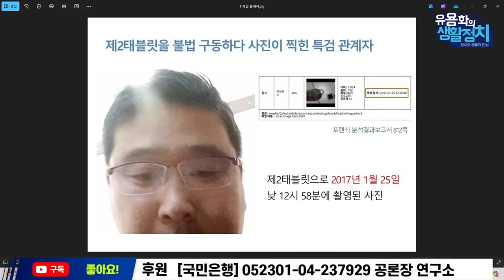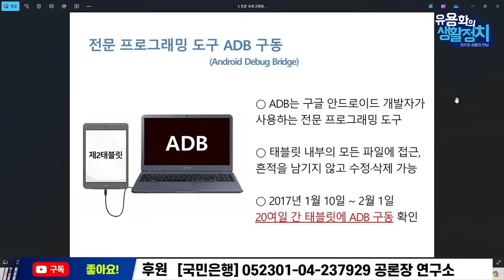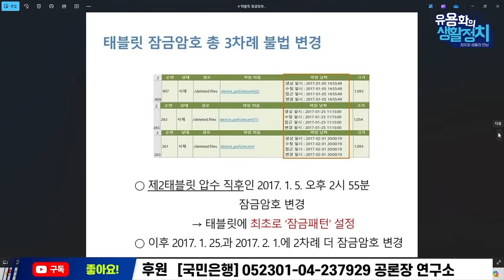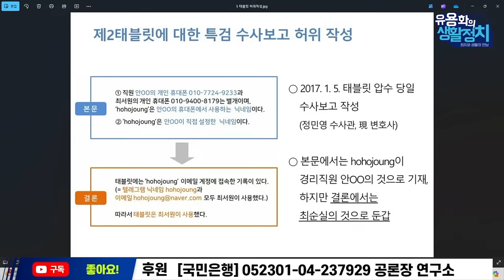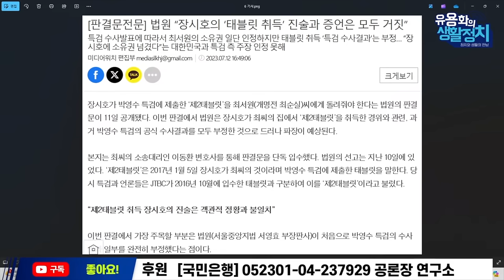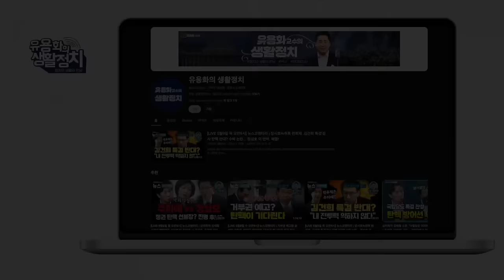변희재 "정청래위원장이 왜 내 출석을 막았나." 김승원ㆍ 장경태ㆍ김용민 준비했었다 [변희재 대표]